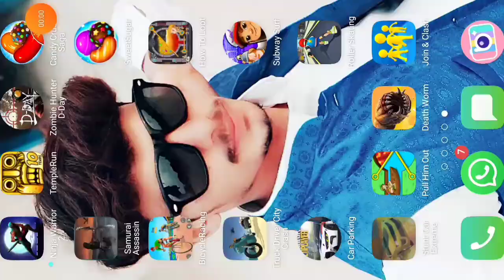Impossible Stunt Car Tracks 3D: Blue Car Driving Stunts Levels Android GamePlay 2022